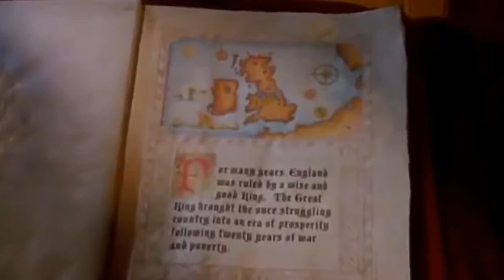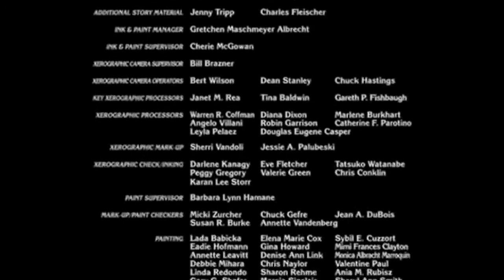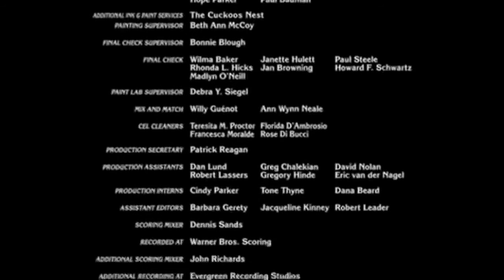Walt Disney - El Principe y el Mendigo | 1990 | Español Latino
- The Prince and the Pauper ( 1990 )